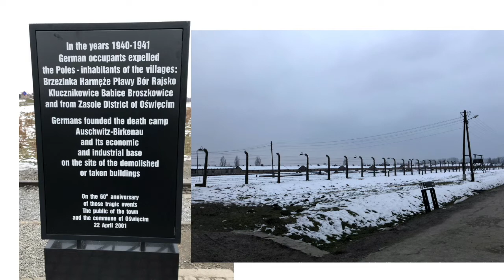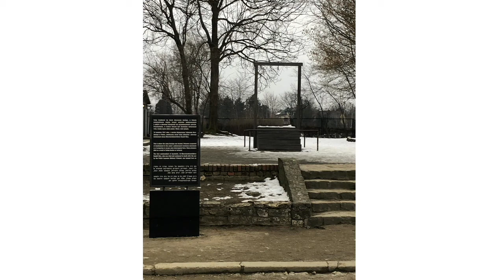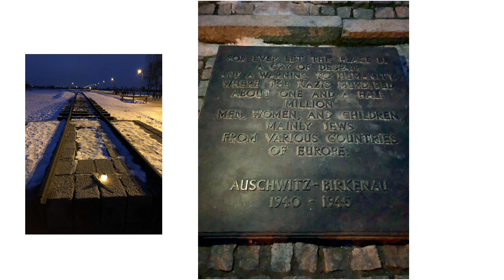Auschwitz Birkenau walkthrough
Walkthrough of Auschwitz Birkenau for Skyline High School students based on thoughts and observations from Doran and Matheny during a trip there in Feb 2018. All photos were taken by Doran/Matheny or from Auschwitz's website.